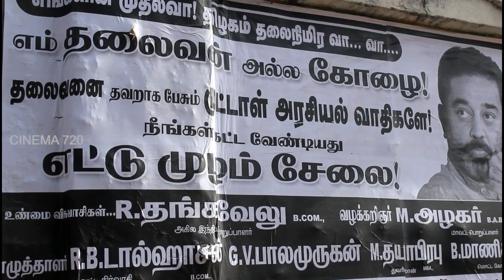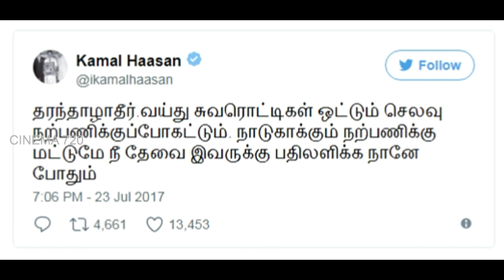பரபரப்பு ஏற்படுத்திய போஸ்டர் கமல் கருத்து | Gethu Moment